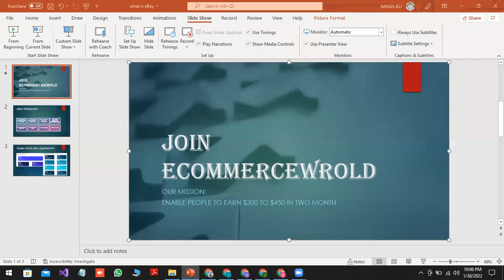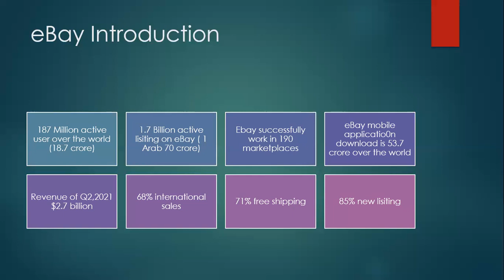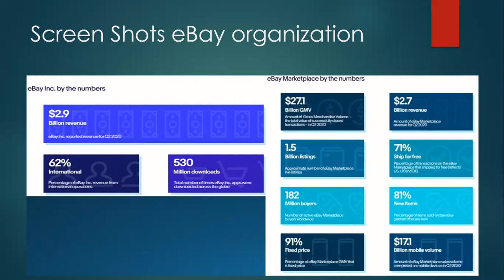Why We Start eBay? | What is eBay? | How it works? | 1st Lecture By Imran Ali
You can consult with me about eBay, Amazon & Shopify.

How to create eBay seller Id from Pakistan/ How To Create an eBay Seller Account/eBay Account Set Up